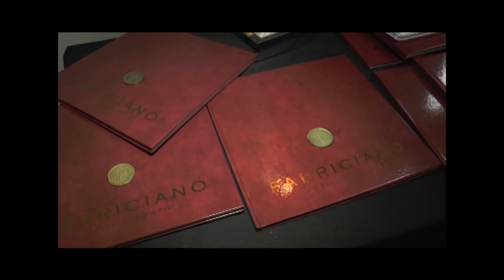Presentacion del Libro - Un Escultor de Pie de FABRICIANO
NOTA FINAL TESTIMONIOS PRESENTACION DEL LIBRO FABRI
Carlos Cuffia - Vice pte. Fundación Urunday.
Mimo Eidman - escultora
Ruben Duk - Librero.
Jorge Cura - Mecenas de la Fundación Urunday.
Dr. Lazaro - Asociacion Amigos del Arte de Castelli.
Eduardo Lopez Periodista.
Fabriciano.

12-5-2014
Entrevistas realizadas en el salon OSDE de Resistencia.